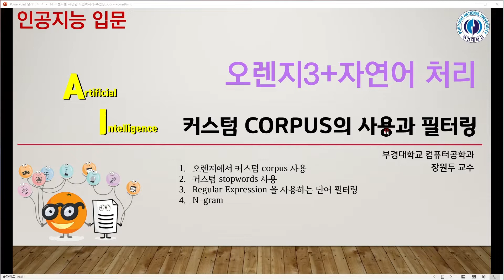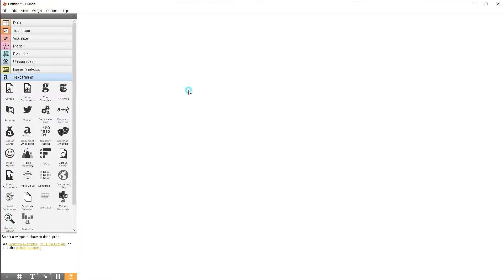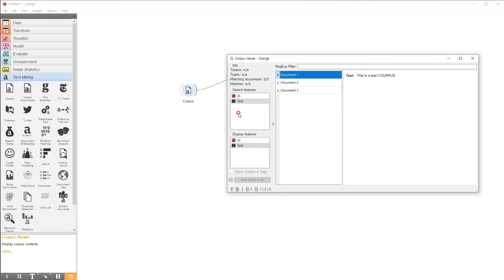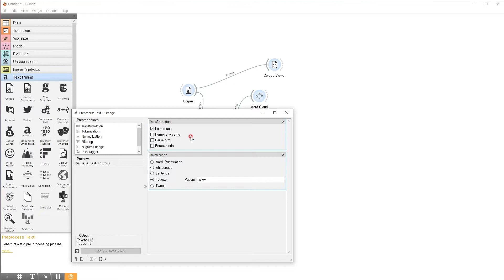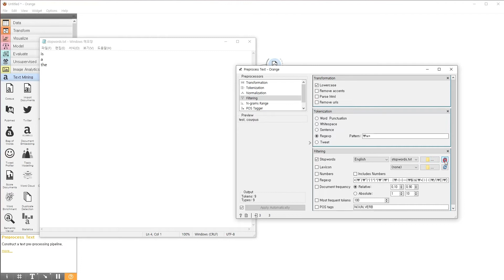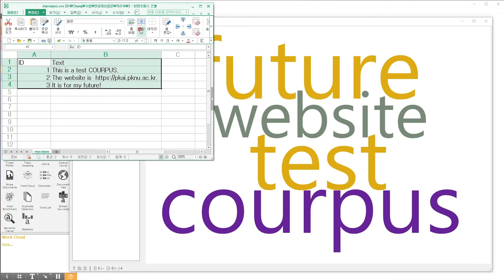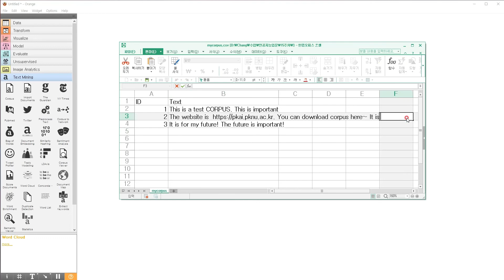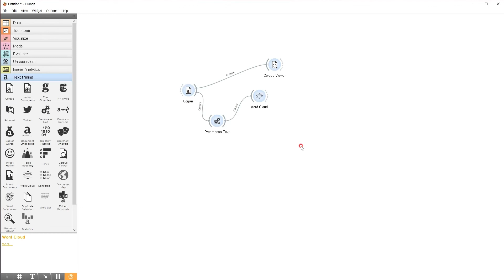인공지능입문 (오렌지): 커스텀 코퍼스 사용과 Stopwords를 사용하는 필터링